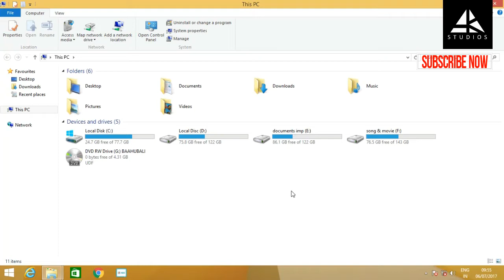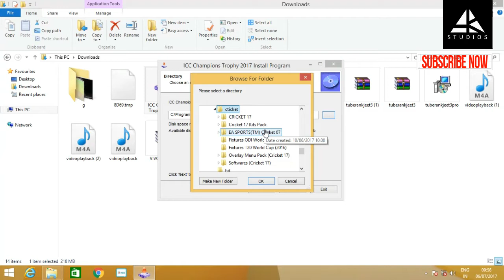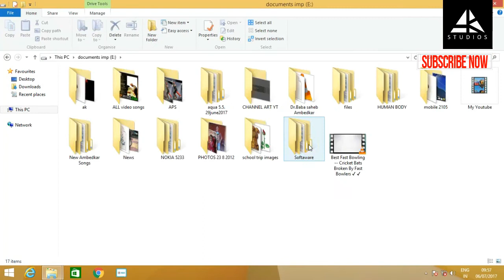How to Download and Install ICC Champions Trophy 2017 Patch for Ea Sports Cricket 07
This video is Created  by Techno Avi YouTube channel in this video i will show you
How to  download and install icc champion trophy 2017

hellow friends iam a 15 years old boy
my hobby is youtube video uploading  i love YouTube

thankyou for this..

NVDIA 1030 GV GTX Graphics Card;
ROM Hard Disc
PC cabnet With Fan and Lights
MotherBoard 8Gen Latest